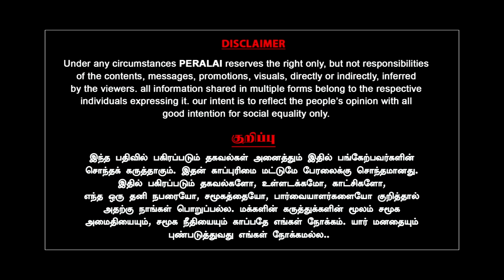சென்னைக்கு போறியா? உக்காரு இங்க | Annamalai இல்லாமல் கமலாலய மீட்டிங் | Karthikeyan | Milton |AmitSha